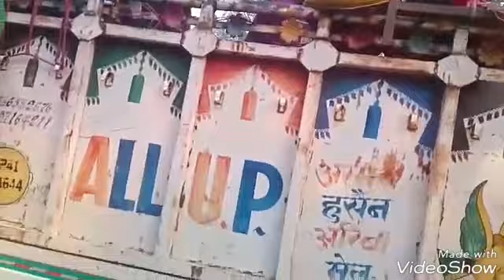जशने ईद मिलादुन्नबी 2017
रजी खान किंतूर 2017